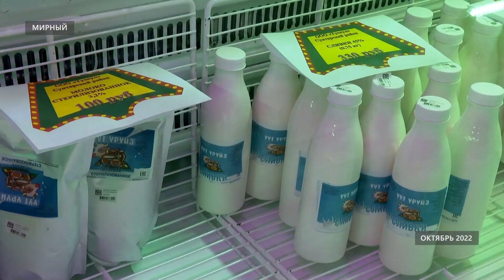Мирнинский район выделил на поддержку предпринимателей 69 миллионов рублей в 2022 году